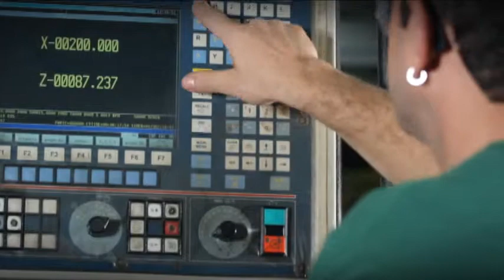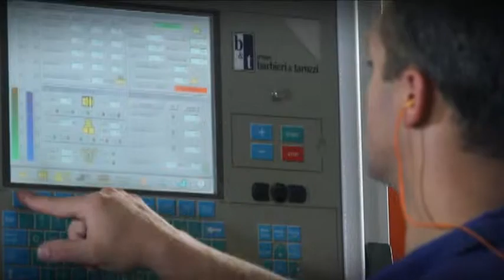Institutional Video of German-Brazilian Chamber of Commerce and Industry Santa Catarina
Vídeo institucional apresentando o estado de Santa Catarina, Brasil. Versão inglês.